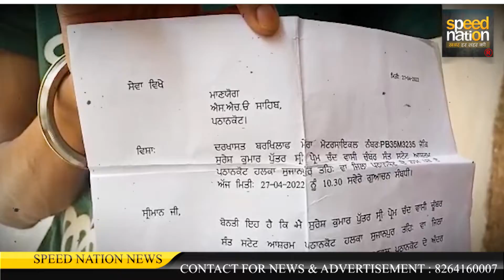पठानकोट सिविल अस्पताल के बाहर से बाइक हुई चोरी // LIVE